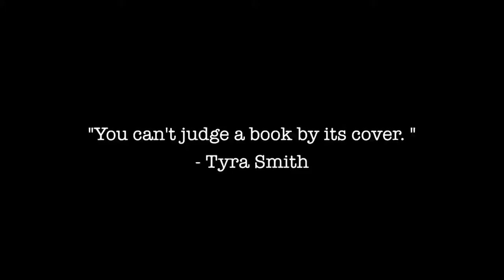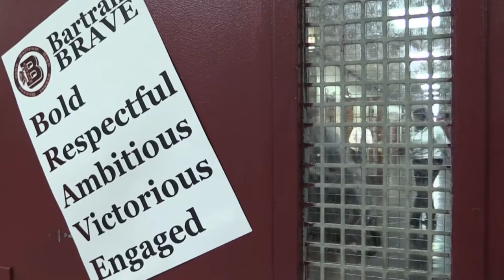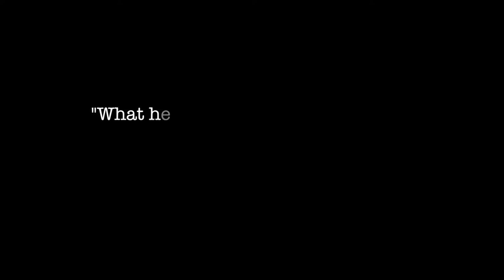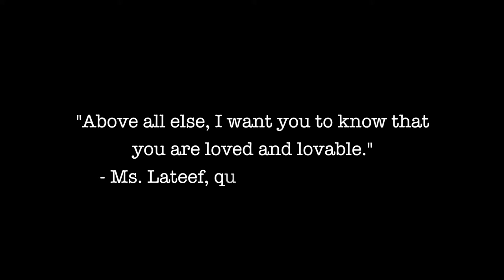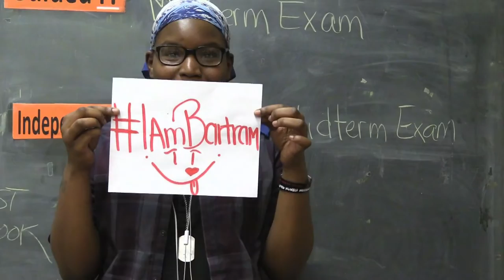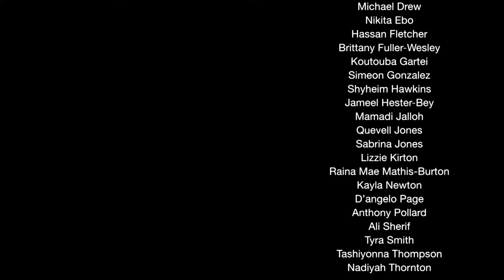InfoDoc Bartram High School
Penn GSE Students worked with SDP students and faculty to highlight SDP schools and tell their stories. This is about the day and the life as a student at Bartram High School.